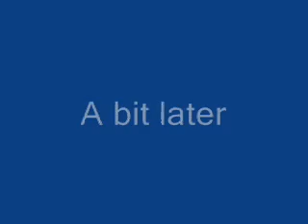Corgi Puppies Cat and Strut litter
Puppies are just starting to walk. They are 3 weeks old.